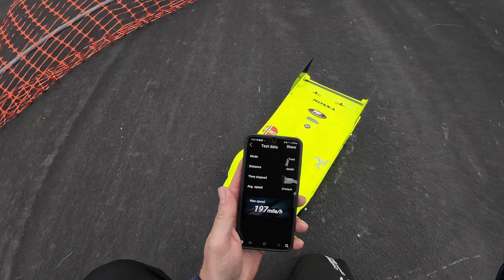22 August 2024